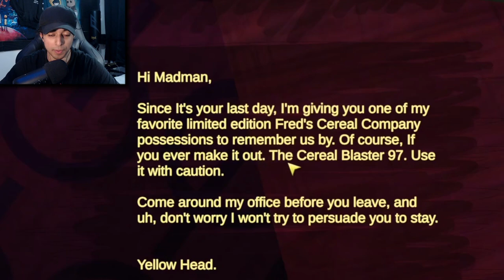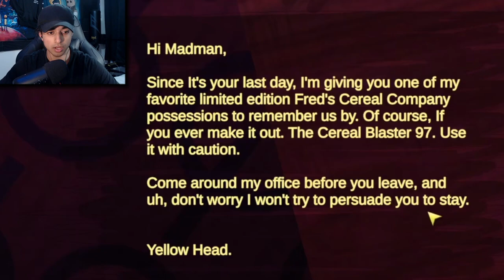HOW I CREATED A CEREAL COMPANY.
todays video we play a horror game that involves a cereal company as we plan to retire on our last day but not everything is as we think...